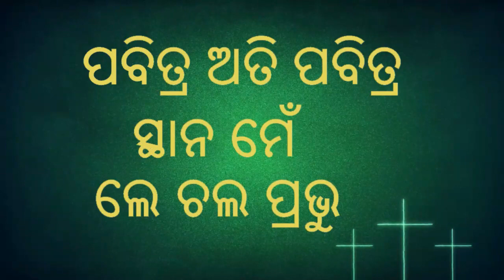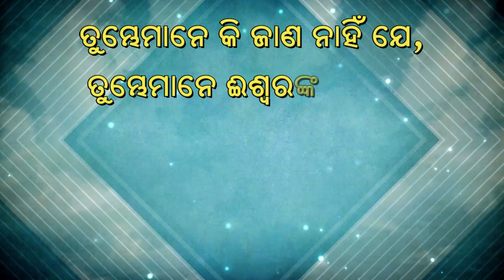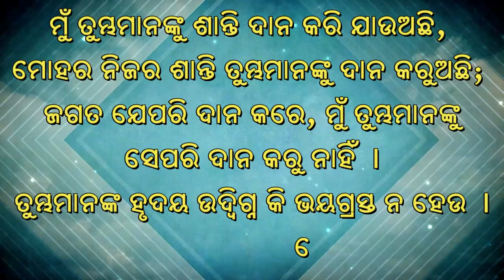Mahila Samiti Devotion (17-10-2020)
Ms. Sanjukta Sahu is speaking on the theme 'Can we Create God?' from Jeremiah 16:20-21. Do watch and encourage your friends to watch this telecast. Be a blessing during this troubled times.